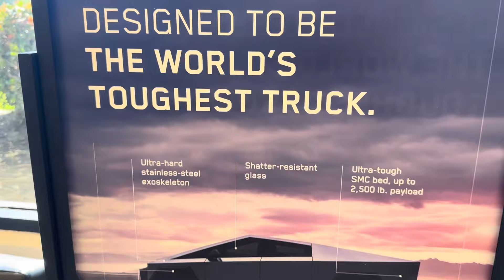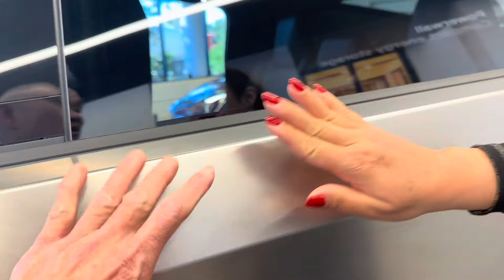Review Tesla Cybertruck Showroom Cali,Quá Đảng Cấp Đã Bán Tại Nam Cali chờ Ngày nhận xe